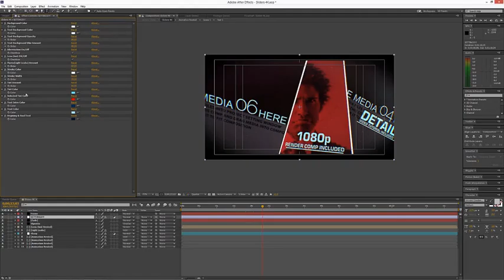Sliders 4K | After Effects Template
Main Futures:

– CS6 or later compatible
– 4k and 1080p Resolution
– Easy customization of colors and other settings
– Audio available on audiojungle
– Detail video tutorial with voiceover
– No additional plugin needed

“Sliders 4K” is created entirely in After Effects CS6.

The project is created to be really easy customized. YOU DON’T NEED ANY PLUGINS for this project.Images used in the preview movie are not included with the project files

We provide only  best videohive templates as Logo and Intro projects, Broadcast design packages, Slideshow, Lower Third, Kinetick typography and all other best animations templates.